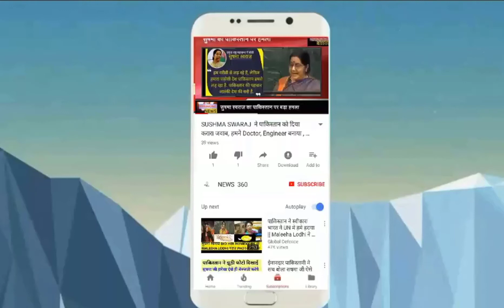Shahrukh Khan हुए Social Media पर Troll, BJP से दोस्ती का लगा आरोप